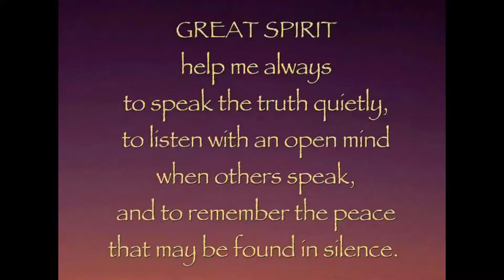The Beauty in Each New Day | Life Talk, Eating, Nature 🌸🦋✨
Visit: Kreatrixvibes.com